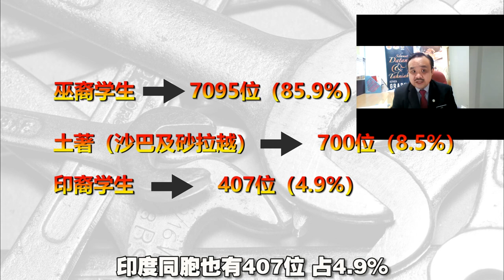【南视界·热点追踪】技职教育引领先机 技工也能创业当老板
随着时代的变迁及服务市场的需求，技职教育不仅培训学生就职，也培训他们创业自己当老板。